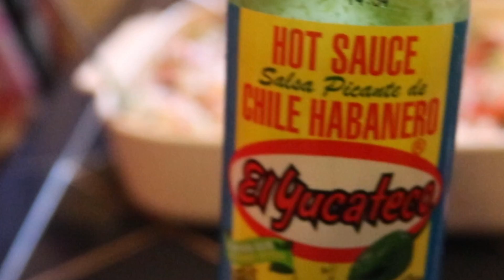Ceviche Stabilized DaVinci